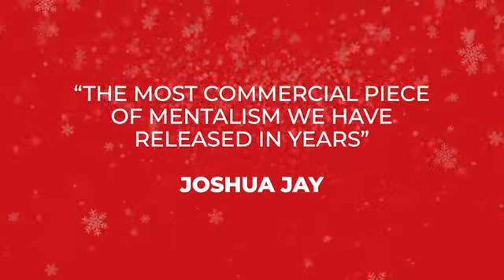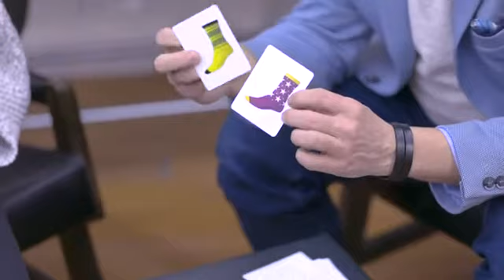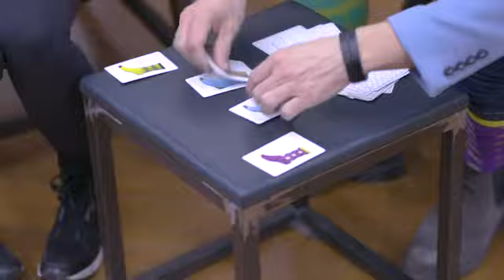TOUR DE MAGIE DES CHAUSETTES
C'est vrai, l'effet « Socks » adoré du magicien Canadien Michel Huot est désormais disponible avec des chaussettes festives sur le thème de Noël. Et, comme "Socks" s'est avéré fonctionner aussi bien pour les spectacles de magie virtuelle qu'en personne, c'est l'ajout ultime à tout spectacle de magie des Fêtes, même ceux joués sur Zoom!